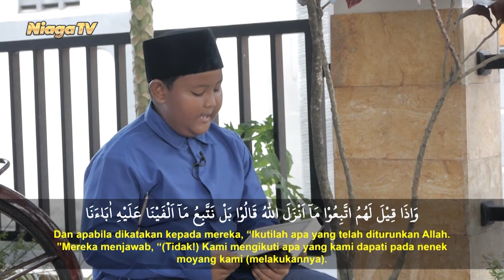Murotal Anak | Byantara - Surat Al Baqarah Ayat 164 - 174